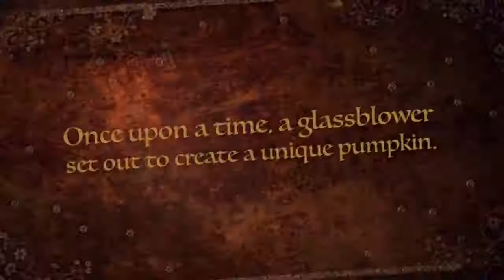how to make a glass cane pumpkin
Watch BCGC director, Abby Gitlitz, make a stunning blown glass pumpkin by picking up premade glass rods called canes on a bubble of molten glass.